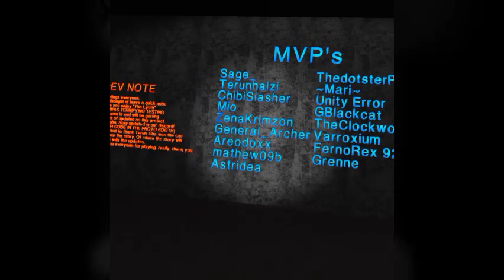2 noobs play vr horror| vrchat horror